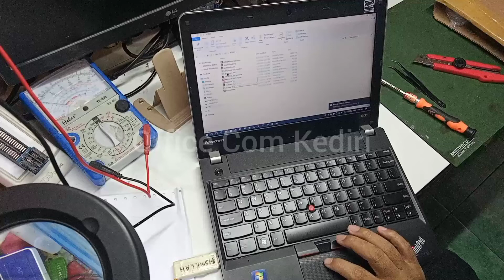Cara ganti keyboard lenovo Thinkpad E130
Tutorial ini sangat mudah, Cara ganti keyboard lenovo Thinkpad E130, kalian harus tonton sampai selesai, Cara ganti keyboard lenovo Thinkpad E130, selamat menonton, Cara ganti keyboard lenovo Thinkpad E130.